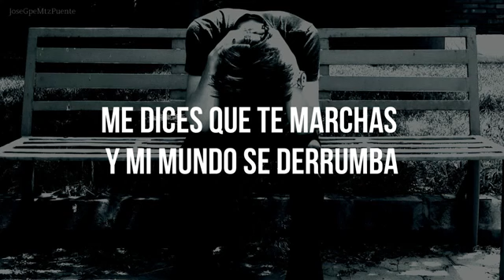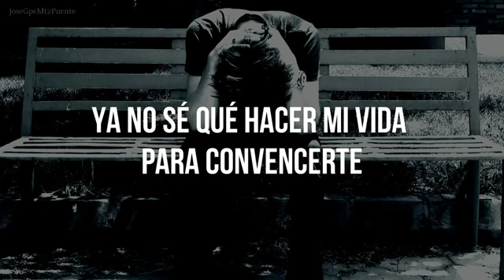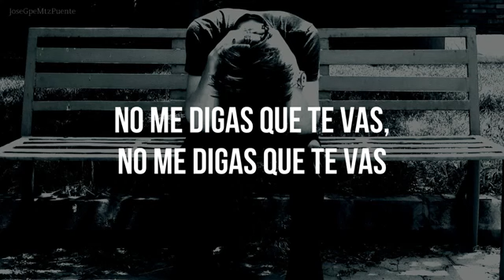No me digas que te vas. (letra) JOSE JOSE